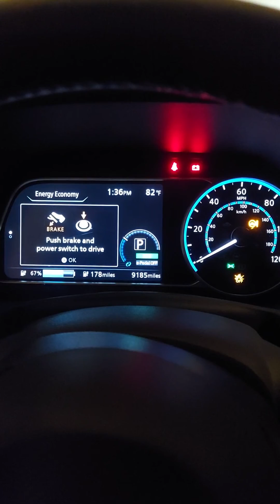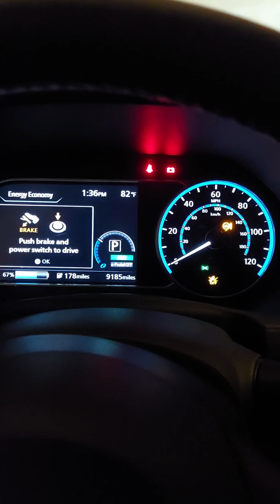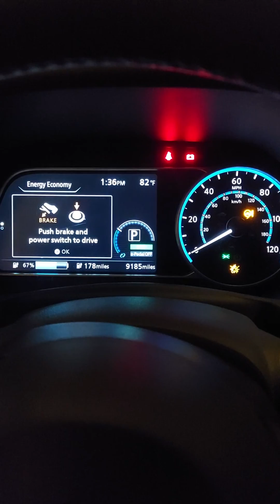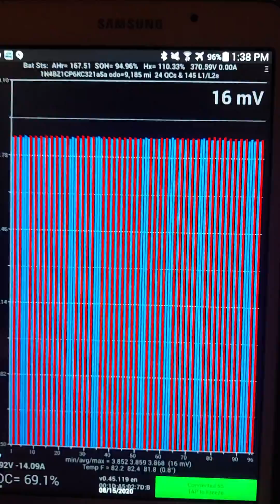Nissan Leaf SV+ battery SOH increased from 94.29% to 94.96% with BMS adjustment after 15 months.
My Nissan Leaf SV+ battery SoH increased from 94.29% to 94.96% this week in its 5th quarter adjustment cycle indicating that the BMS is actively managing the buffer.